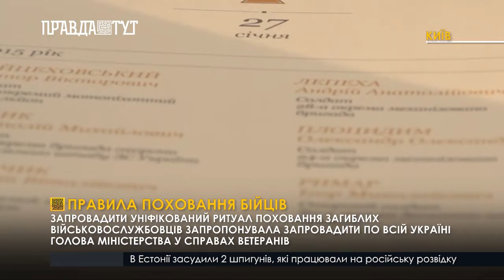Правила поховання бійців